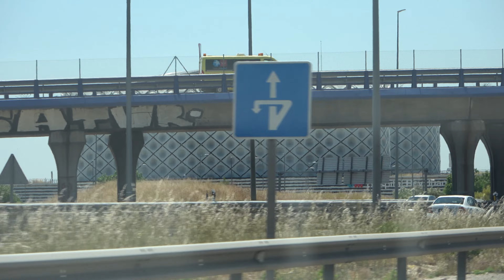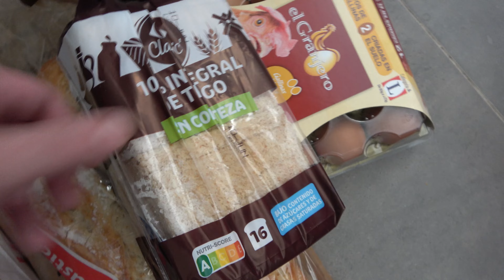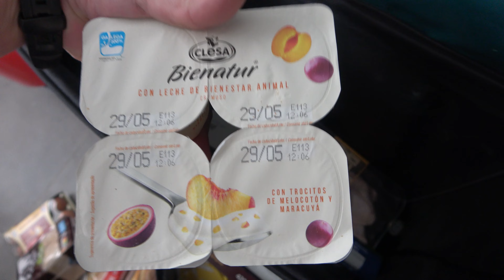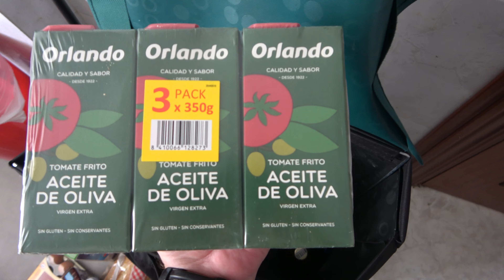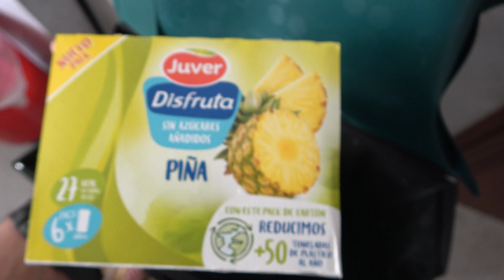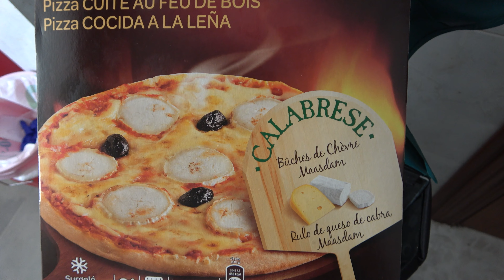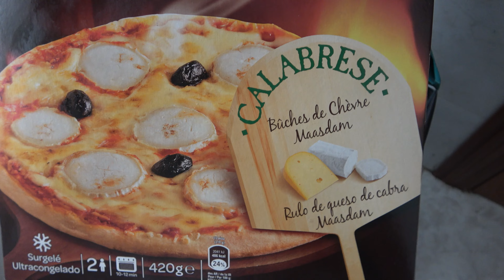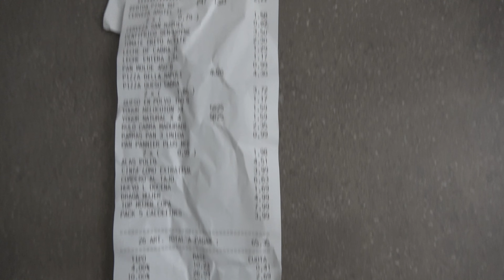VBlog: Martes de compras y cocido madrileño | Belrion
Pues aquí os traigo una nueva entrega para el VBlog, martes de compras y un buen cocido madrileño, espero os guste.